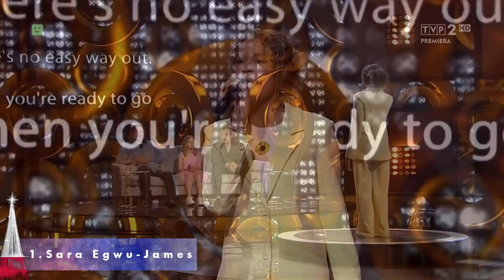Szansa na Sukces Eurowizja Junior 2021 Grand Final My Top 3